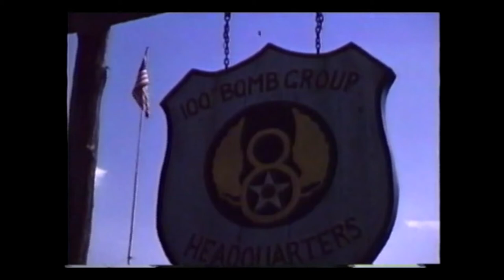Herb Leaverton, Photo Lab, 100th Bomb Group Foundation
A short video narrated by Herb Leaverton, Photo Lab, 100th Bomb Group Foundation; recorded in 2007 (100th Bomb Group Foundation)